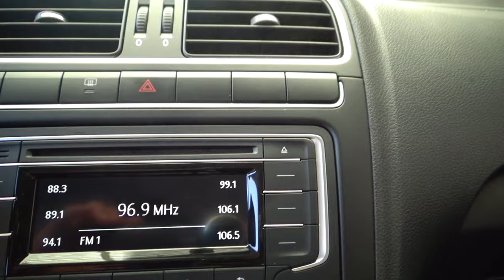Volkswagen / Polo / 2018 - 10668